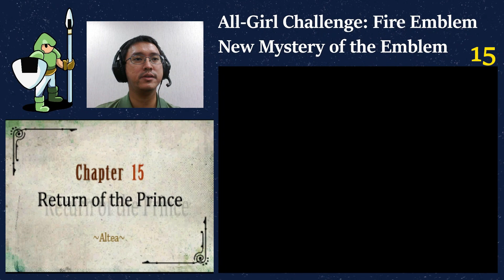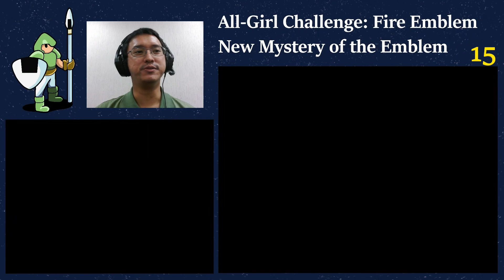Altea at Last; Marth's Homecoming | All-Girl Challenge: Fire Emblem New Mystery of the Emblem CH15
A new All-Girl Challenge! This time I'm taking on Fire Emblem 12 a.k.a. New Mystery of the Emblem: Heroes of Light and Shadow.

The journey of Anri's Way is over! Now it's time for the group to go home and retake their kingdom of Altea.

Rules:
- Ladies only, with the addition of Marth (obviously)
- Male characters may be deployed depending on the situation, but may NEVER enter battle. (ex. Recruitment, chests)
- Only pre-deployed male characters may battle for that chapter.